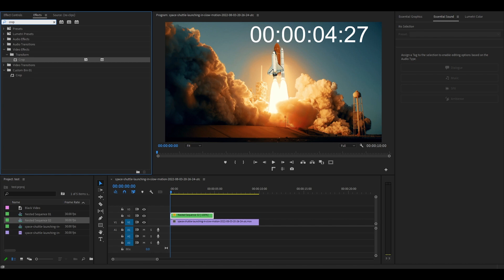How To Add A COUNTDOWN TIMER In Premiere Pro